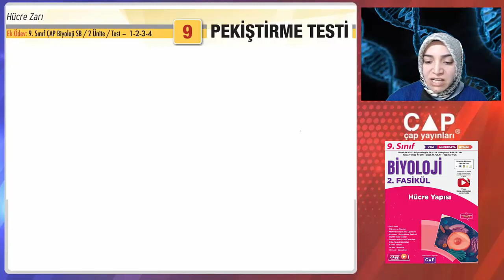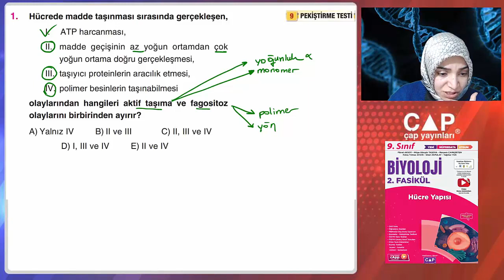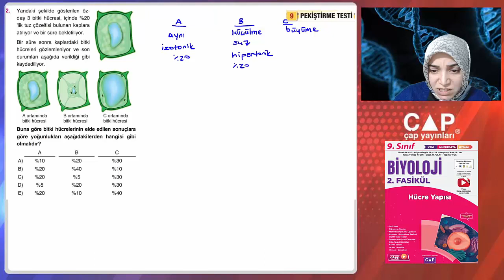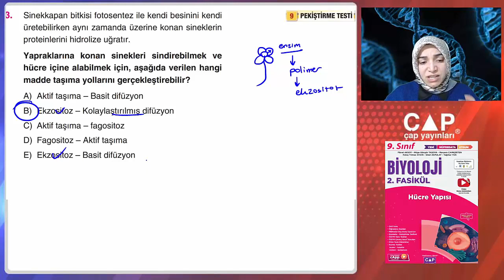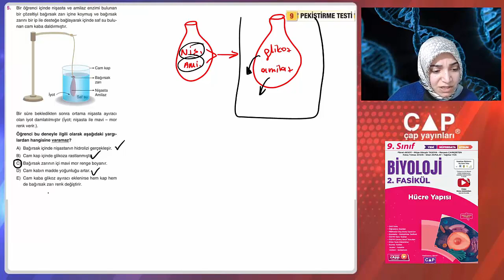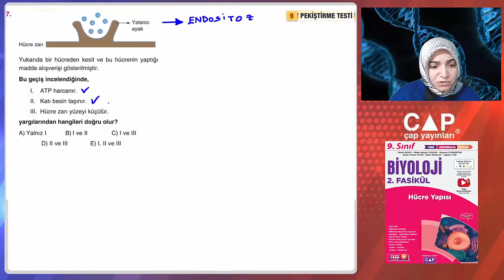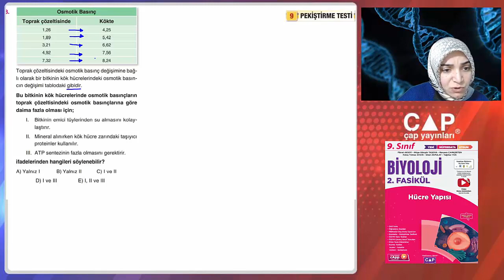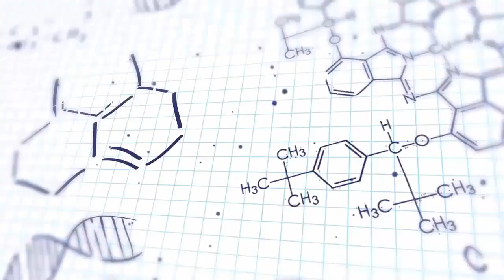9.Sınıf Biyoloji- 2. Fas.- Pekiştirme Testi 9